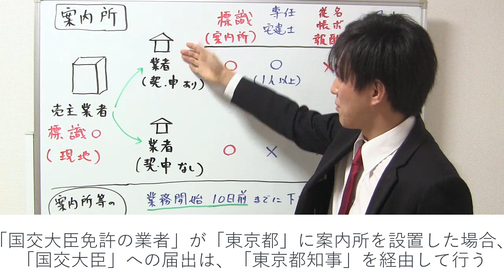【宅建業法】案内所のポイント整理【宅建通信レトス】